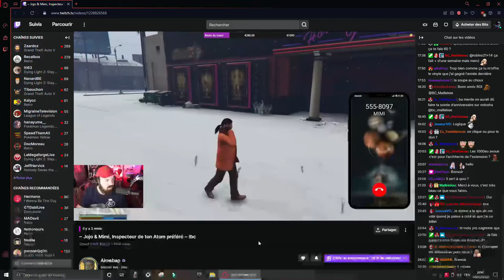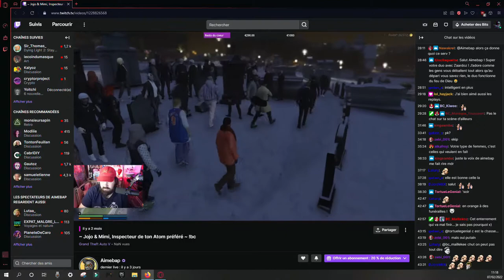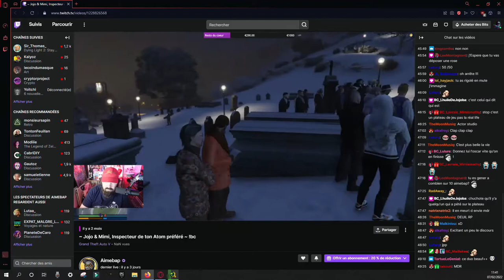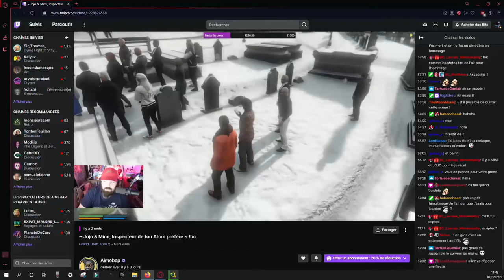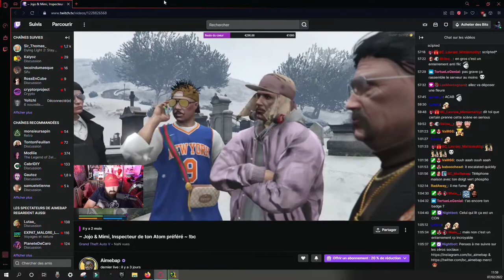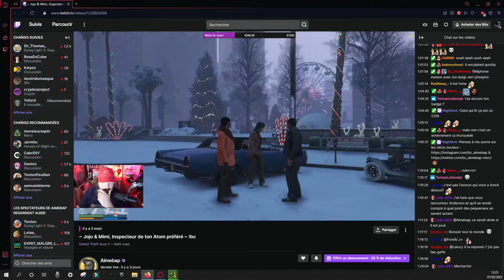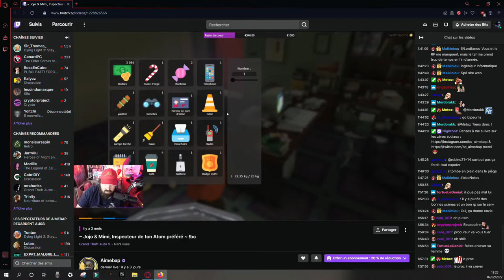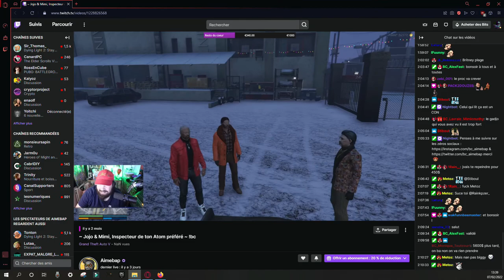jojo et mimi rp morceaux choisis 03